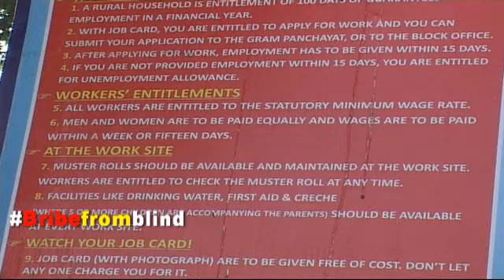KASHMIR CROWN: Blind person bribed for IAY